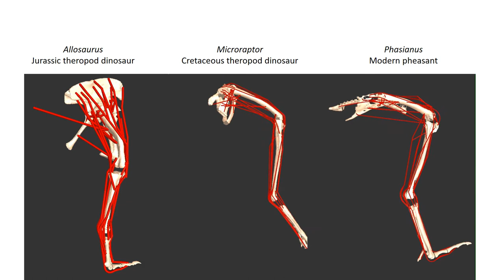Models of dinosaur hindlimb muscles and their evolution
SIMM musculoskeletal models of an early large theropod dinosaur, a later, small "raptor" dinosaur, and a living bird; right hindlimbs beginning in side view and rotating for perspective. Poses shown are rough approximations of the inferred shift from more upright to more crouched poses across the dinosaur lineage to birds.
From the paper:
Allen, V.R., Kilbourne, B.M., Hutchinson, J.R. 2021. The evolution of pelvic limb muscle moment arms in bird-line archosaurs. Science Advances 7:eabe2778. doi: 10.1126/sciadv.abe2778